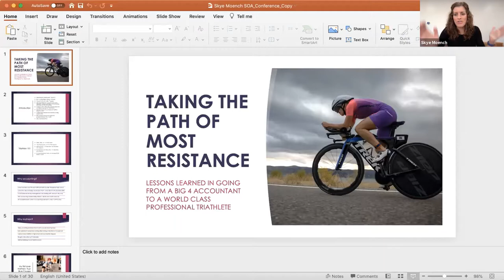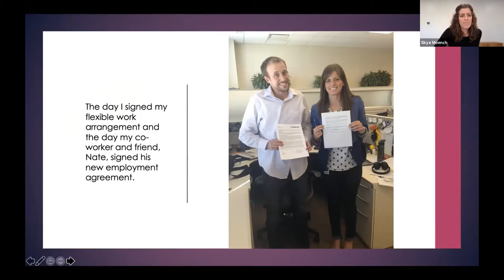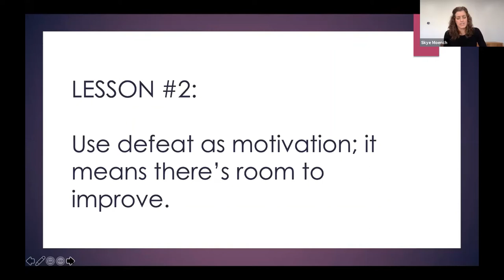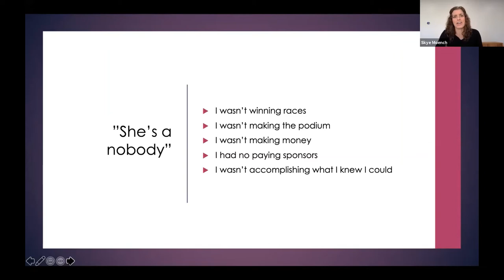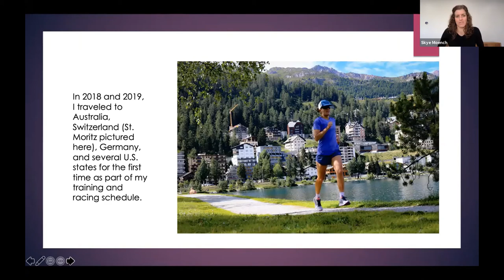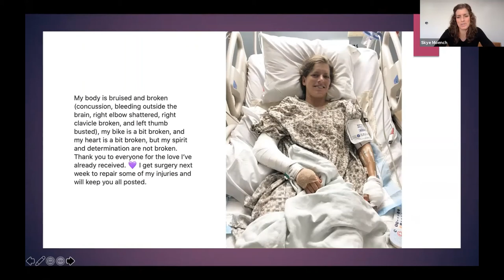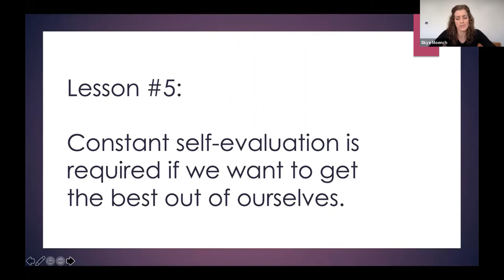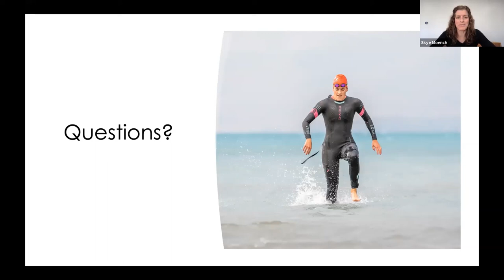2020 BYU SOA Conference - Skye Moench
SOA alum & world renown triathlete Skye Moench's presentation on  "Taking the Path of Most Resistance"